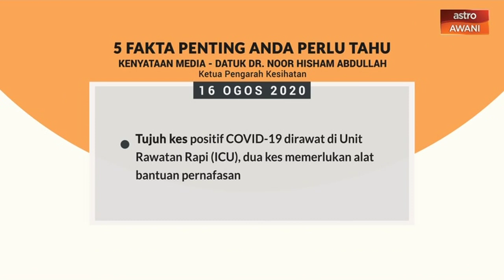5 perkara penting dalam kenyataan media KKM - 16 Ogos 2020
Ini lima perkara penting yang dinyatakan Ketua Pengarah Kesihatan, Datuk Dr Noor Hisham Abdullah dalam kenyataan media hari ini berkaitan perkembangan terkini jangkitan COVID-19 di Malaysia. 16 Ogos 2020.